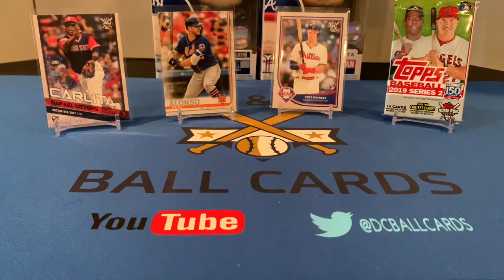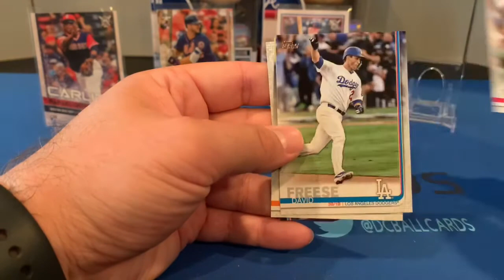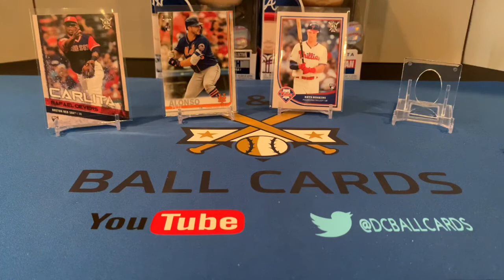2019 Topps Series 2 Retail Pack